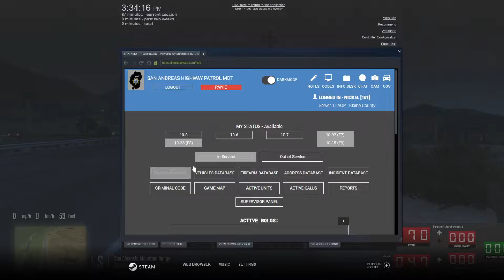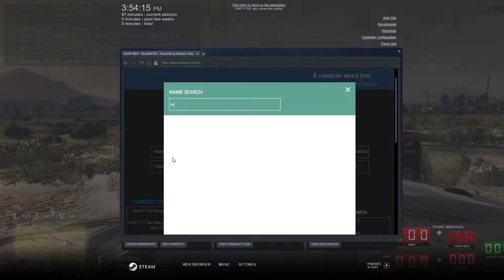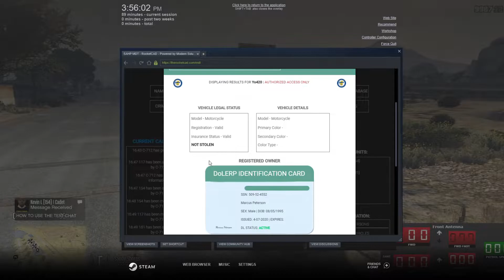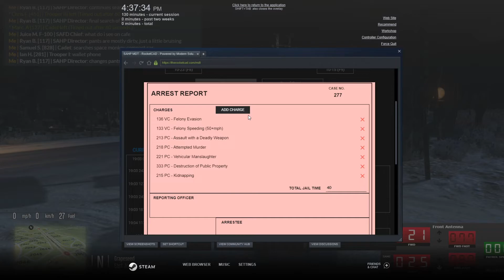DoLERP FiveM #1 | Massive Pursuit | (LEO)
Welcome to the first ever FiveM episode for DoLE! Sorry for taking so long to get this out, I made it a special long episode for FiveM's inaugural episode!
Hope you all enjoy, many many more episodes soon!

Also to get in touch with me or follow the fan base click on these links: